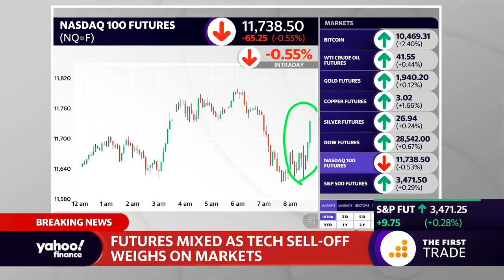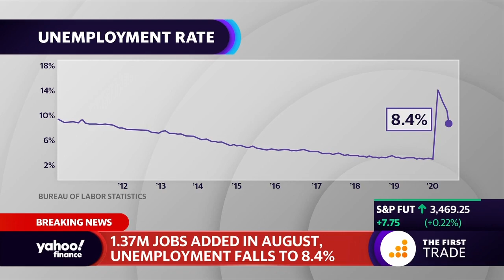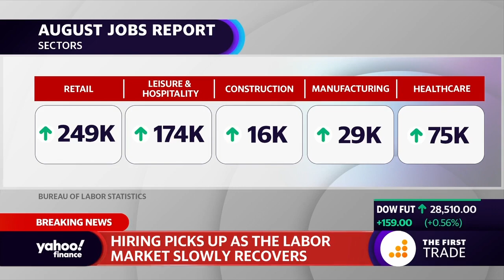Why the Federal Reserve is paying attention to the August jobs report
Yahoo Finance's Brian Cheung joins The First Trade with Alexis Christoforous and Brian Sozzi to discuss the August jobs report and why the Federal Reserve is keeping a close eye on the monthly report.
This segment originally aired on September 4, 2020.

Connect with Yahoo Finance:
Follow Cashay.com